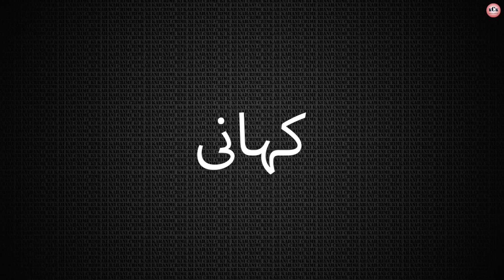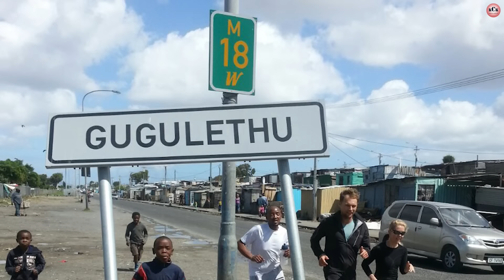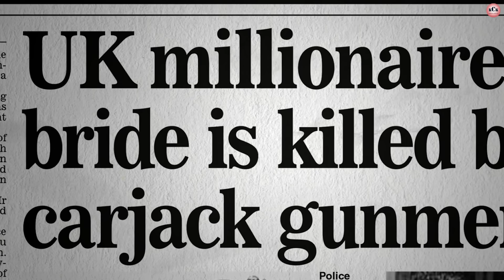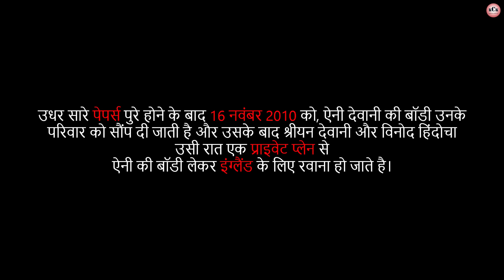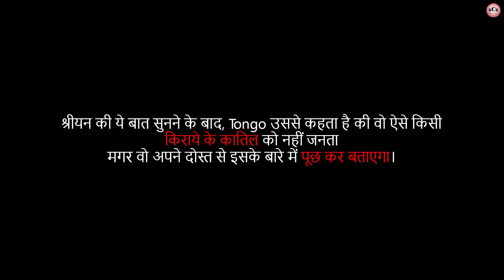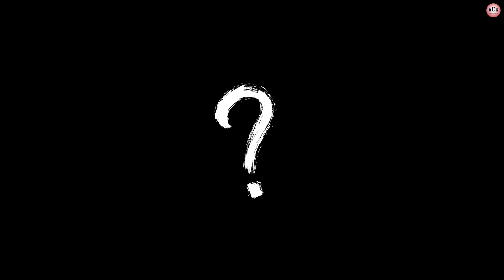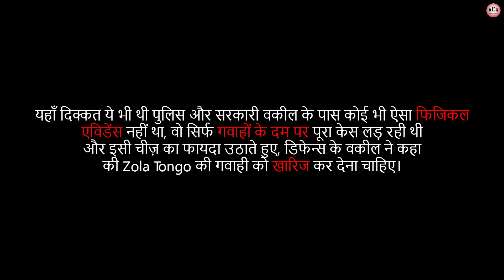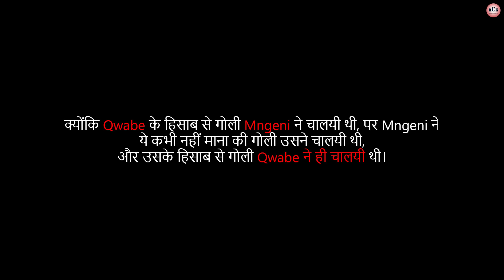Anni Dewani II The Honeymoon Murder II Shrien Dewani II In Hindi I हनीमून पर हुई एक क़त्ल की कहानी।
The Anni Dewani Case

ये कहानी ऐनी देवानी की है, जो अपना हनीमून मनाने जब अपने पति श्रीयन देवानी के साथ साउथ अफ्रीका जाती है, तभी उसका क़त्ल हो जाता है।

This story is about Anni Dewani, who gets murdered when she goes to South Africa with her husband Shrien Dewani to celebrate her honeymoon.